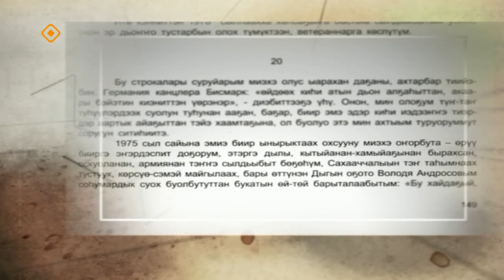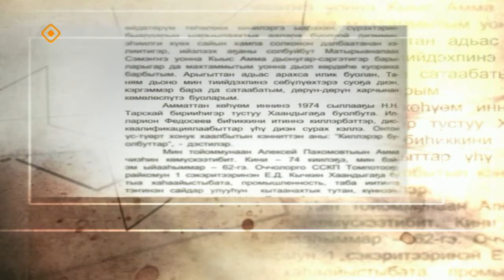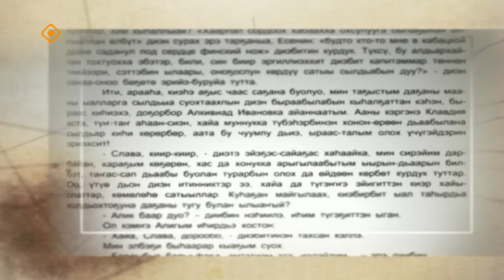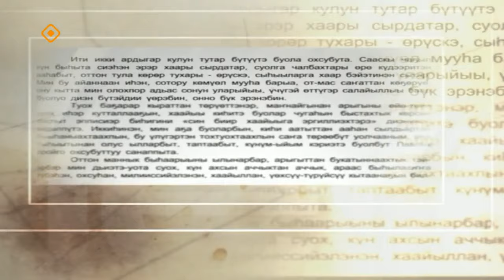«Эр санаа» Вячеслав Карпов ат өрөҕөтүнэн, уорҕатынан олоҕун туһунан (26.02.24)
Бу күннэргэ «Хапсыһыы» киинэ киэҥ экраҥҥа тахсан дьон-сэргэ ортотугар элбэх араас санааны, кэпсэтиини үөскэттэ. Сүрүн дьоруойунан көҥүл тустууга ССРС оҕолорго бастакы чемпиона Вячеслав Карпов буолбут. Кини очурдаах, түһүүлээх-тахсыылаах олоҕо. Ол туһунан Вячеслав Павлович тус бэйэтэ редактор Владимир Молуковка 2012 сыл ахсынньы 23 күнүгэр көстүбүт “Эр санаа” биэриитигэр кэпсээбитин таһаарабыт.